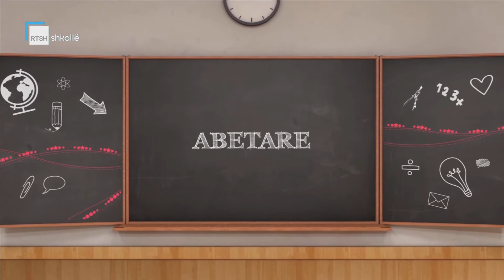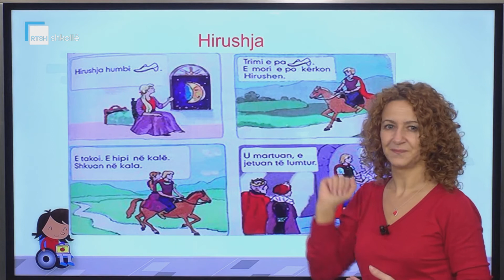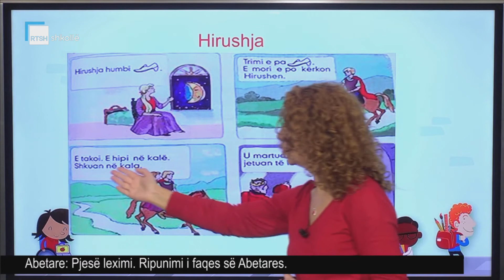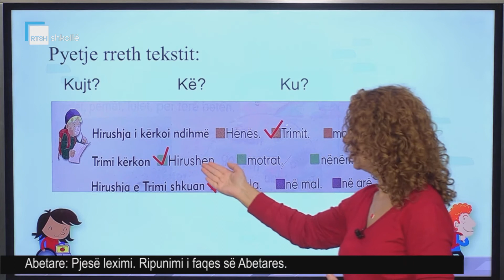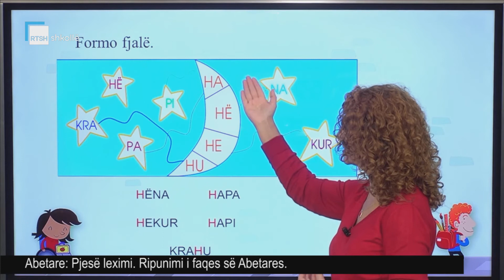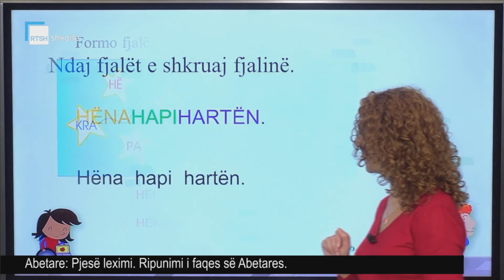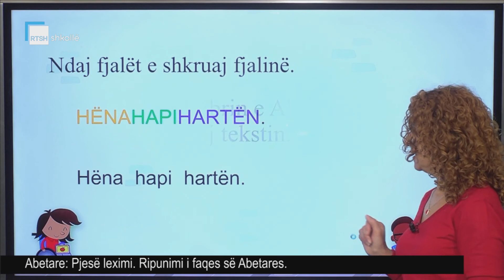Abetare - Pjesë leximi. Ripunimi i faqes së Abetares.